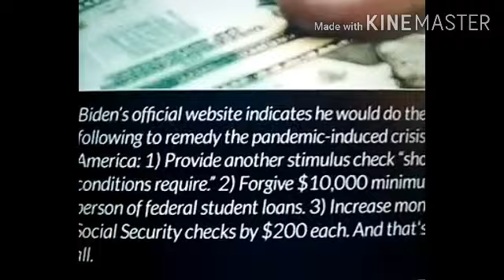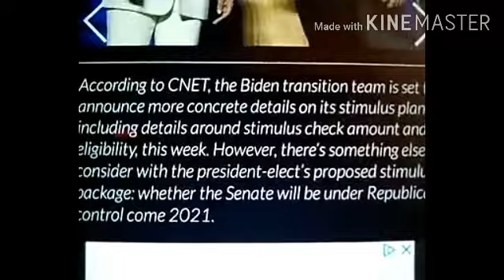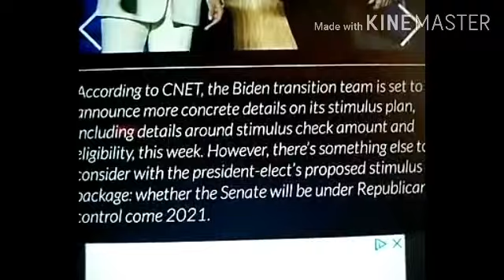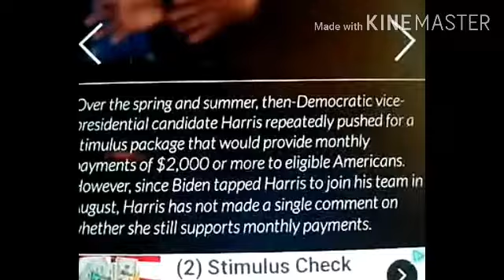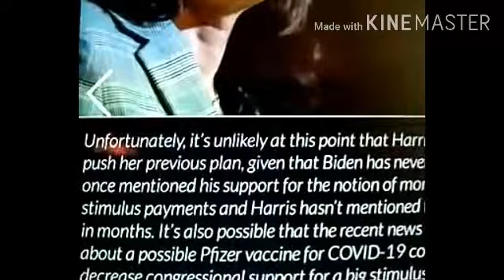Joe Biden's (2) Stimulus Check: $2000, $4000, $10,000 per Month ?